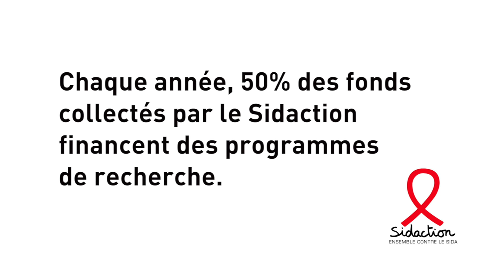Sidaction : Jeanne Gapiya, vit avec le VIH et présidente de l'ANSS au Burundi